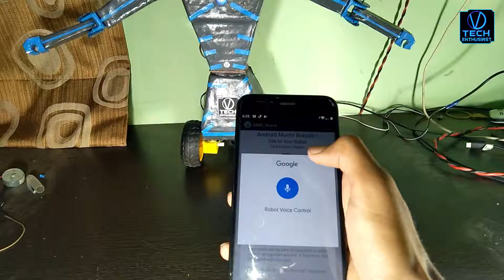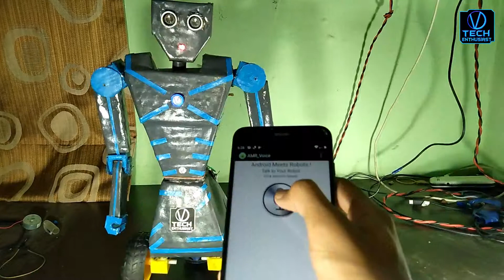humanoid robot with arduino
Hello Tech Enthusiast !
            in this video we see voice control humanoid robot with arduino
this is only trailer ,full video  coming soon .